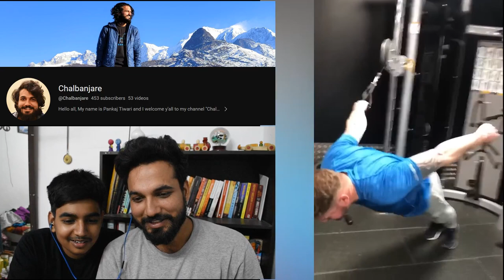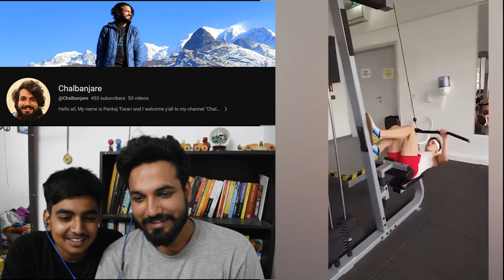BEST Gym Fails of ALL TIME || CHACHA BHATIJA REVIEWS